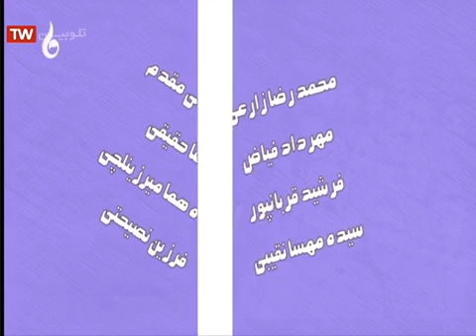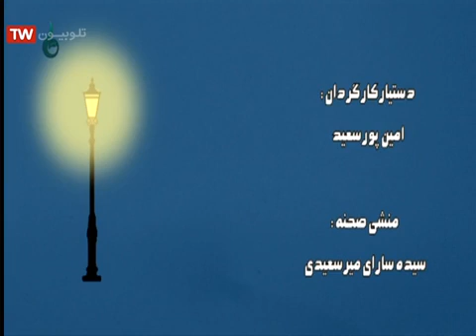سریال جایزه 4 قسمت 62